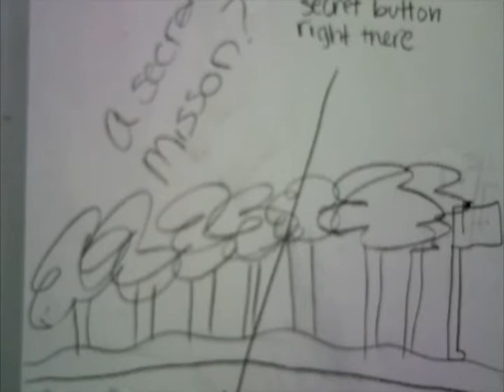2010 Summer Film Institute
Presented by AVA and Baylor School, the Summer Film Institute gives teens the opportunity to become a director, set designer, writer, or artist. Professionally-instructed sessions focus on 2D and 3D animation and film production with all equipment, art supplies, digital cameras, and computer technology provided by Baylor School and AVA. This short film was photographed and edited by kids who participated in the June 2010 program.